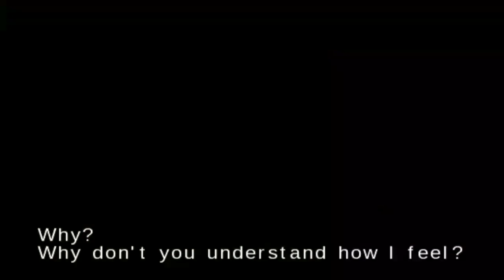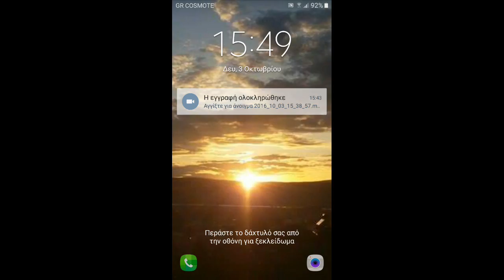Yu-Gi-Oh! ARC-V Tag Force Special Gameplay: Me & Aster vs Blair & Jaden: DOGMA IS BUSTED!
If you enjoyed this video, click the like button below! This way you support me and the channel!
Leaving a comment is always appreciated! Tell me your opinion or request a specific duel!